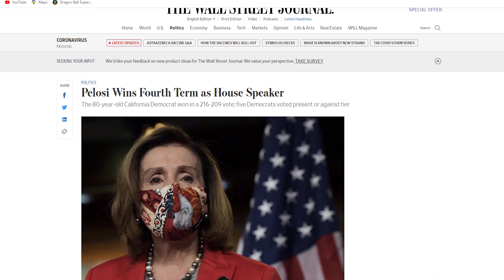Nancy Ganó, $600, Llamada Filtrada de Trump con el Secretario de Estado de Georgia sobre Elecciones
Nancy Pelosi Seguira siendo la Vocero de La Camara de Representantes por 2 años mas.
Partes de la llamada filtrada entre Donald Trump y el Secretario de estado de Georgia sobre
 re-examinar los resultados de las elecciones.